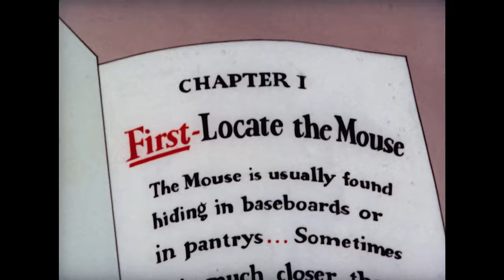Tom & Jerry | The Kings of Mischief | Classic Cartoon Compilation | @WB Kids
Who else would you turn to if you wanted to know more about tricks and pranks? Of course, Tom and Jerry... They know more than anyone about these things!